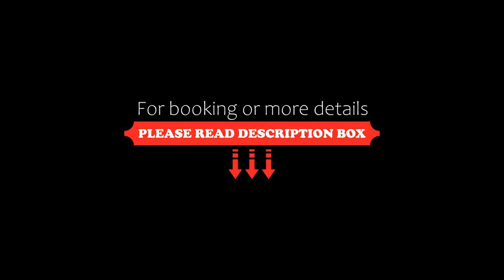Residence by Vestibul Palace, Split, Croatia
About Property:
You're eligible for a Genius discount at Residence by Vestibul Palace! To save at this property, all you have to do is sign in.
Residence by Vestibul is set in Split in the Split-Dalmatia County Region, 600 m from Diocletian's Palace. Gregory of Nin is 500 m from the property.
The accommodation is fitted with a dining area and a seating area with a cable flat-screen TV. Some units include a terrace and/or balcony. All units feature a kitchen equipped wit...
Property Type: Hotel
Address: Istarska 25, 21000 Split, Croatia
Searching For
1. Residence by Vestibul Palace - Split - Croatia
2. Residence by Vestibul Palace - Split - Croatia Address
3. Residence by Vestibul Palace - Split - Croatia Rooms
4. Residence by Vestibul Palace - Split - Croatia Amenities
5. Residence by Vestibul Palace - Split - Croatia Offers and Deals
Audio Credit:
Track Title: Blank Slate
Artist: VYEN